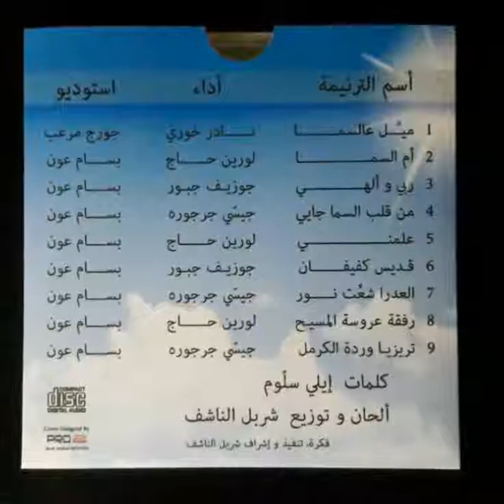CD ميل عالسما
ألحان و توزيع شربل الناشف
كلمات ايلي سلوم